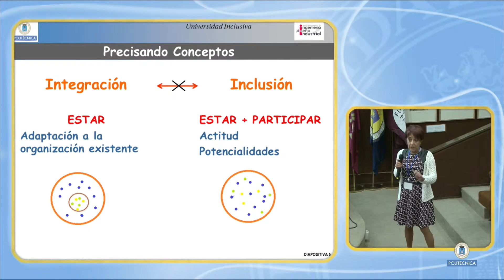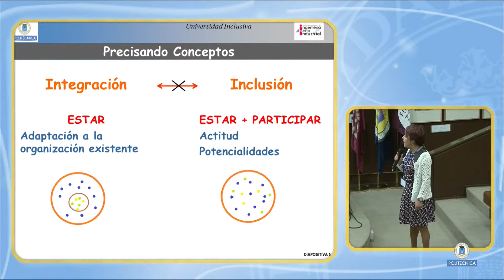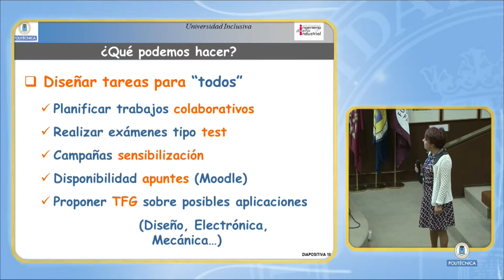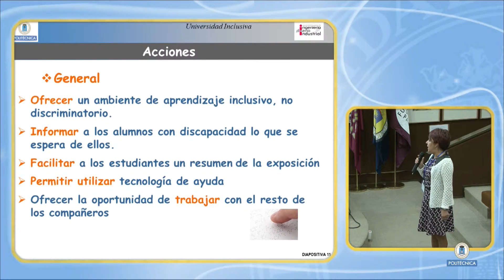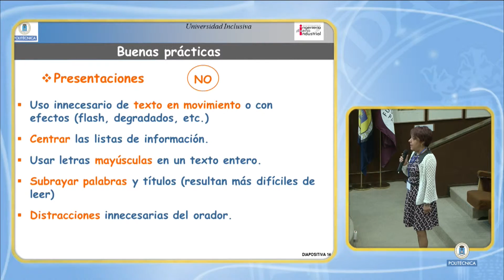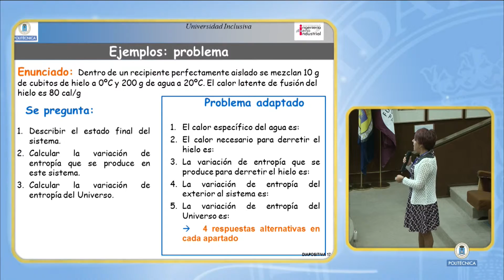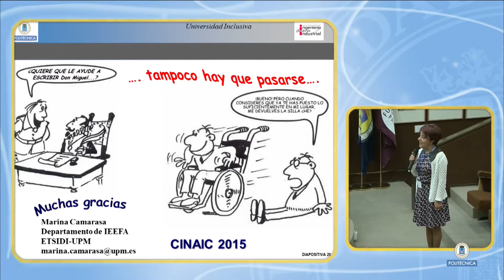CINAIC 2015: 94 Universidad Inclusiva: Un largo camino por recorrer.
"Conferenciante: Marina Camarasa y Agustina Bravo
Título: Universidad Inclusiva: Un largo camino por recorrer. CONGRESO INTERNACIONAL SOBRE APRENDIZAJE, INNOVACIÓN Y COMPETITIVIDAD.